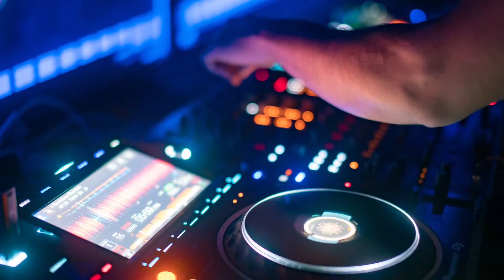Austin Pettit @ Primary Nightclub Chicago